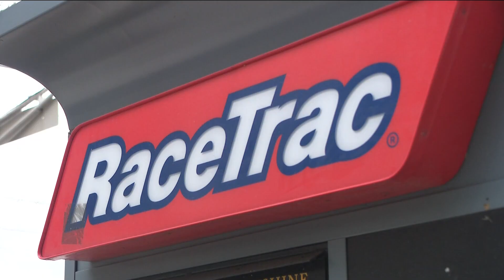GSU student president pleads for safety near RaceTrac where deadly shooting happened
The RaceTrac has now permanently closed.

11Alive is Where Atlanta Speaks. We believe that news shouldn’t be a one-way conversation, but a dialogue with you. Join in, share your thoughts and connect with new perspectives.